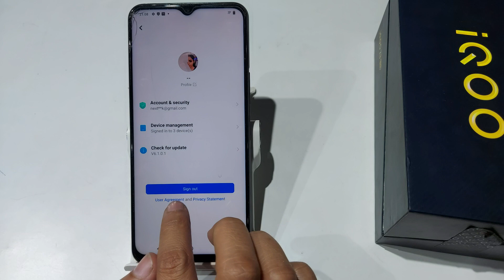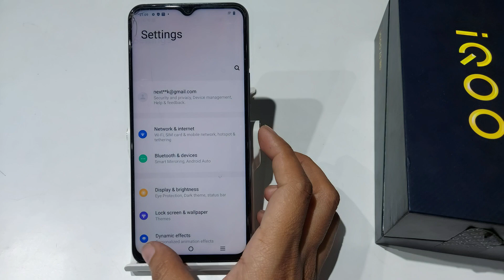How to sign in iq account in IQOO z6,z6 pro | IQOO z6 pro me iq account sign in kaise kare